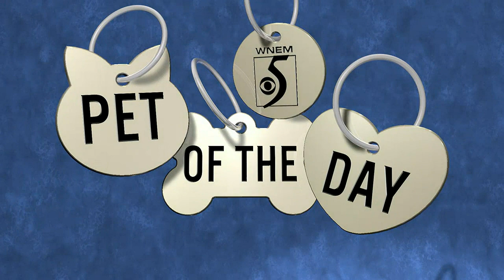Meet Bear the TV5 pet of the day